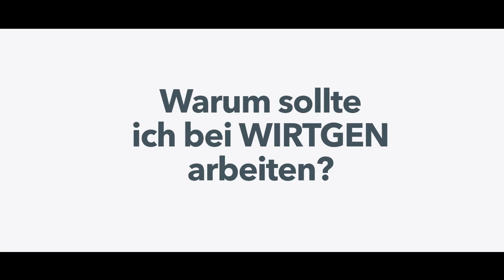7 Argumente, warum Sie bei Wirtgen arbeiten sollten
In diesem Video haben wir ein paar Gründe gesammelt, warum Mitarbeiter bei Wirtgen arbeiten.
Eine Kollegin sagte zum Beispiel: „Weil ich meine Begeisterung für Technik hier ausleben kann.“
Vielleicht finden Sie Argumente, die Sie überzeugen?!
Unser Wunsch: Hören Sie auf zu suchen, fangen Sie an zu gestalten!
Noch unsicher?
Film anschauen. Dann bewerben!